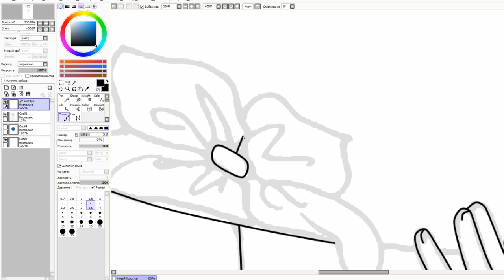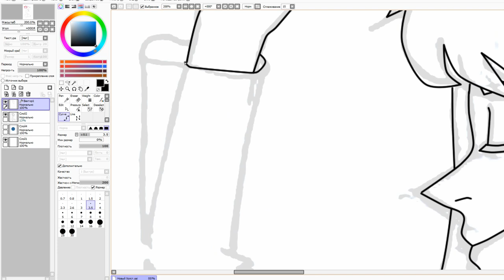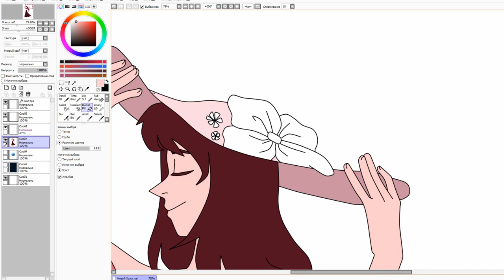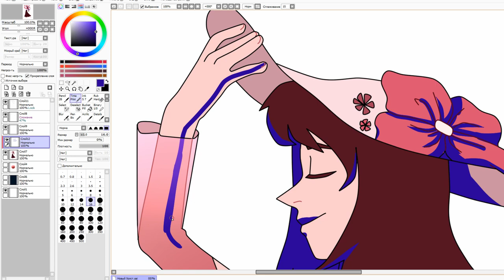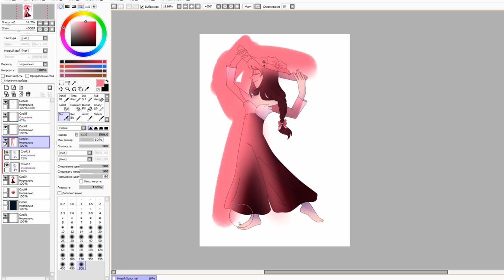Speedpaint SAI Gemsona from Steven Universe - Спидпейнт Перл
Speedpaint:Gemsona from Steven Universe
I would be very happy if you like

Programs and tools:
Paint Tool SAI, Davici Resolve